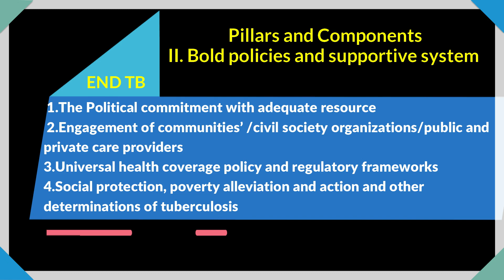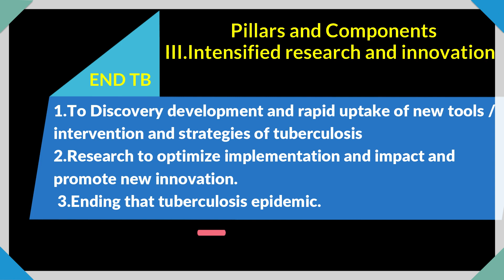WORLD TUBERCULOSIS DAY 2021/WORLD TB DAY 2021/THEME THE CLOCK IS TICKING/END TB/STOP TB PARTNERSHIPS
World tuberculosis day 2021 (World TB day 2021) celebration every year march 24.
World tuberculosis day 2021 (World TB day 2021) the theme of world tuberculosis day 2021 the “THE CLOCK IS TICKING”
This theme is conveying the message to “END TB year of 2035 ”AND “STOP TB PARTNERSHIPS” this world is running out of time to act on commitments to end tuberculosis made by this World leaders.
Now we will move on the designer pillars and components up tuberculosis day first one
I. Integrated, patient-centered care and prevention
To Early diagnosis of tuberculosis
Tuberculosis Treatment of all peoples
Collaborative for tuberculosis /HIV activities and management of co-morbidities
Preventive treatment of tuberculosis person at high risk and vaccination
II. Bold policies and supportive system
 The Political commitment with adequate resource
 Engagement of communities’ /civil society organizations/public and private care providers
Universal health coverage policy and regulatory frameworks
Social protection, poverty alleviation and action and other determinations of tuberculosis
III.Intensified research and innovation
To Discovery development and rapid uptake of new tools /intervention and strategies of tuberculosis
Research to optimize implementation and impact and promote new innovation.
 Ending that Tuberculosis epidemic.